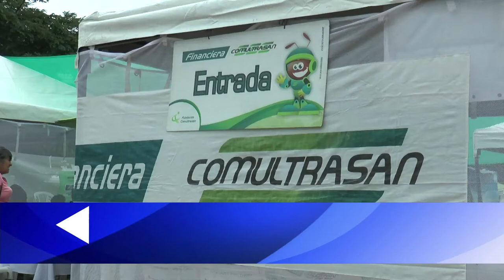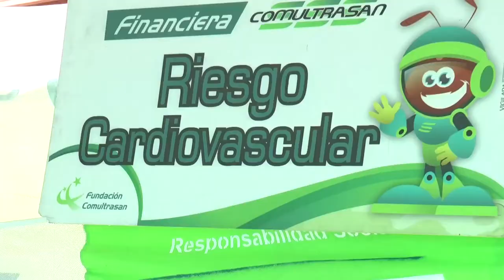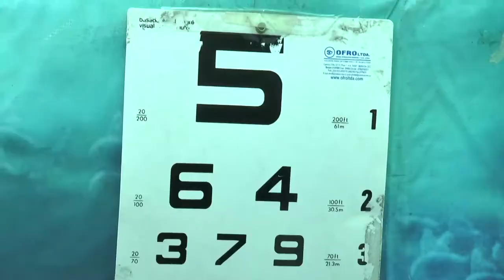15/10/16 Area humana y social de Comultrasan adelanto jornada de salud.